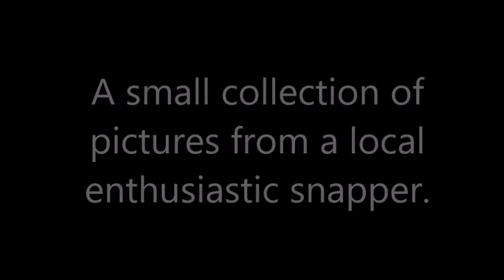The Peak District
Just a quick play with the classic windows movie maker which is so easy to use even I can manage it.